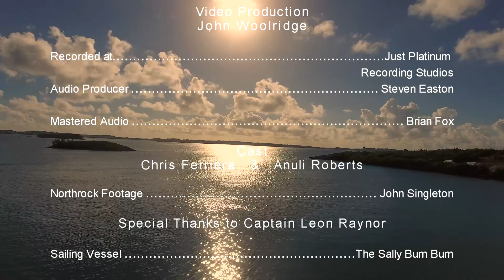Paradise Lake Full Video Final Nov 9th 2017